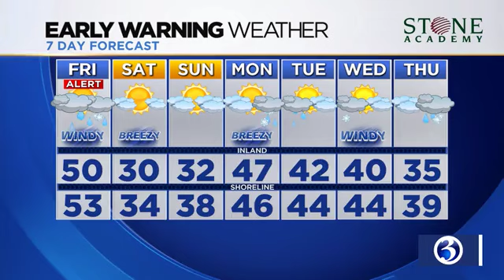FORECAST: High winds headline today's mixed bag of weather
Fog, more rain, a brief warm up, blustery conditions and a sharp cool down are all in the forecast for Friday.